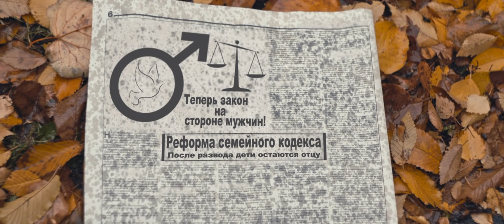Короткометражка «Режим посещения» | DeeaFilm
Молодой отец пытается наладить контакт с бывшей супругой, чтобы чаще видеться со своей дочерью, но женщина категорически отказывается идти на компромисс.

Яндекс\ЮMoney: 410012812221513